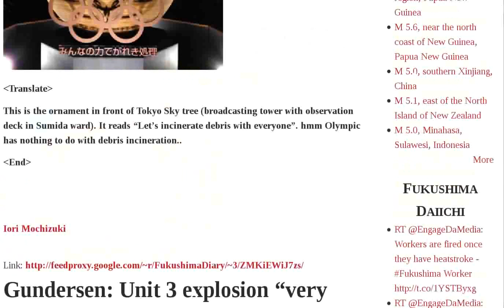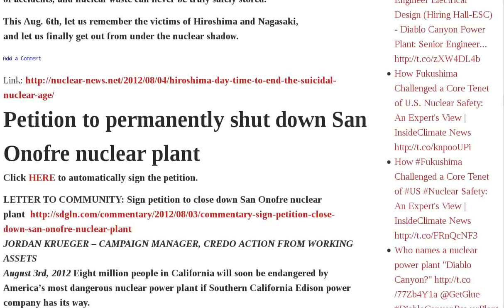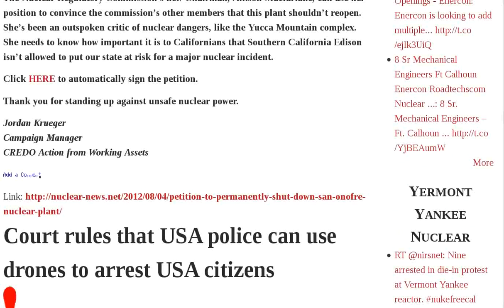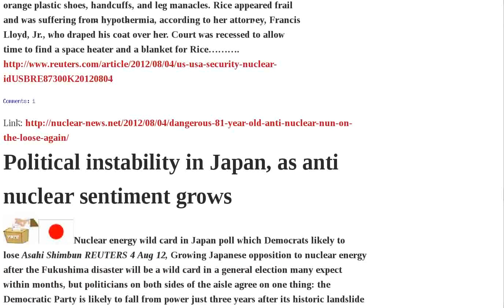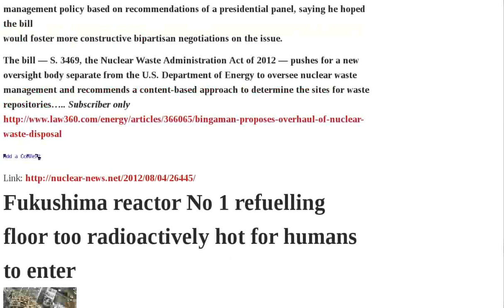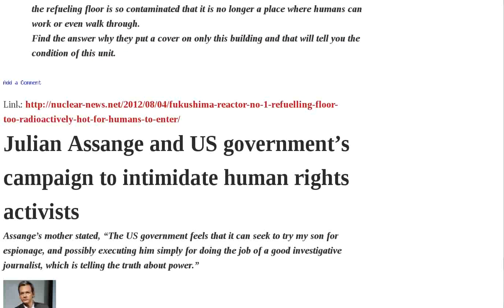Japan Fukushima Olympic Fuel Rally Tokyo Usa San Onofre Plant Anti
Olympic Propaganda to forcibly relate debris to Olympic | Gundersen: Unit 3 explosion "very similar" to what happened at Chernobyl — Pieces of nuclear fuel found offsite indicated fuel racks were lifted up VIDEO | Fresh Currents: Japan's flow from a nuclear past to a renewable future | Fukushima report casts doubt on other nuclear plants' disaster preparations | Japan nuclear workers told to hide radiation levels | Tokyo Rally Is Biggest Yet to Oppose Nuclear Plan | Japan's largest anti-nuclear rally in Tokyo draws over 170,000 | Hiroshima Day - time to end the suicidal nuclear age | Petition to permanently shut down San Onofre nuclear plant | Court rules that USA police can use drones to arrest USA citizens | Nuclear Regulatory Commission - a well paid tool of the nuclear industry | Southern California Edison getting jittery about media coverage of San Onofre Nuclear Plant | Dangerous 81 year old anti nuclear nun on the loose again! | Political instability in Japan, as anti nuclear sentiment grows | Andrew Marshall, 91, the Pentagon's man for war-making | Nuclear bomb for Iran is not inevitable or imminent | Bingaman Proposes Overhaul | Fukushima reactor No 1 refuelling floor too radioactively hot for humans to enter | Julian Assange and US government's campaign to intimidate human rights activists | Famous Japanese photographer motivated by Japan's lies about Hiroshima Audio